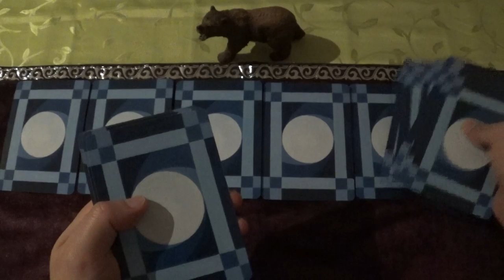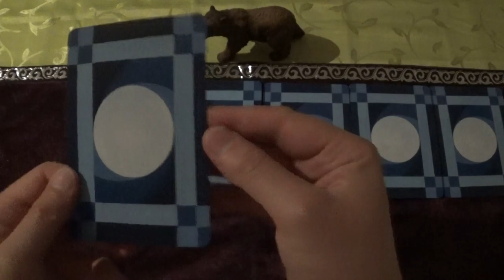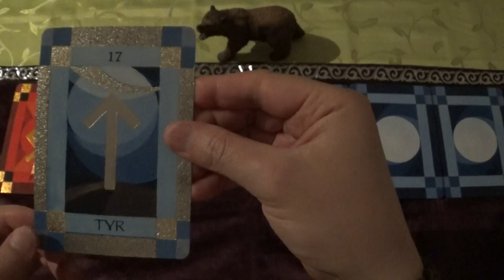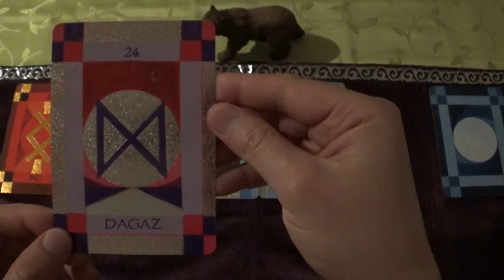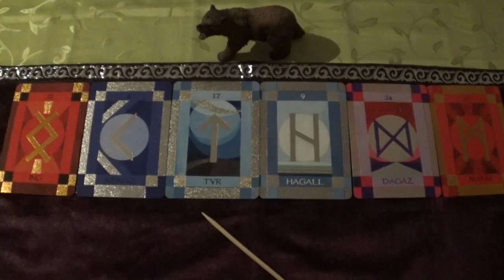Rune Cards Draw for 04.-17.06.2021 (Runes, Runen, ASMR-style)